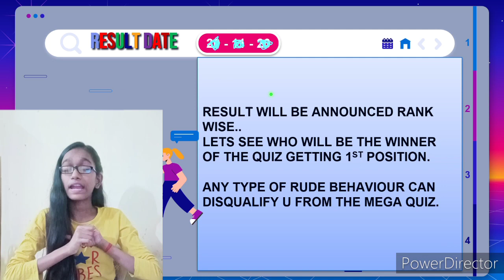most awaited quiz is here | Mega quiz 3 | megaquiz3 | 300 subscribers special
Link of mega quiz is here guys🔥
Sorry for the delay